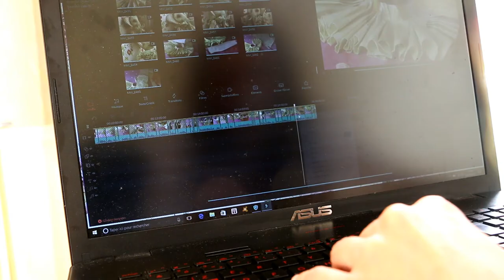News from the Kingdom, Elephant wardrobe - VLOG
A september Vlog to share some news of the Kingdom , the wardrobe for an elephant Workshop and what has been going on this past month .
More decor videos and dollhouses and carriages are coming later in september .

Share with me your comments and questions !

ABOUT

You will discover  in my channel,  my Paper Secrets, tutorials, glimpses in my studio ,my artwork , characters, carriages, dollhouses,  Vlogs and  Fairy Tale decor videos.

Laetitia Miéral
merveilles en papier
September 2017